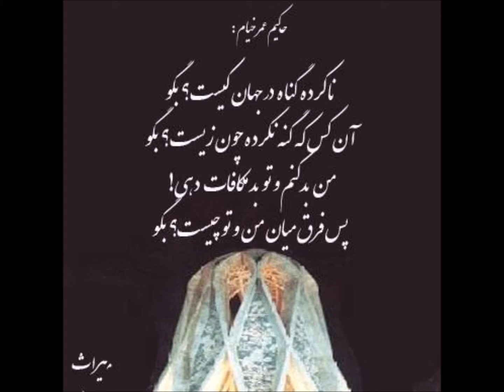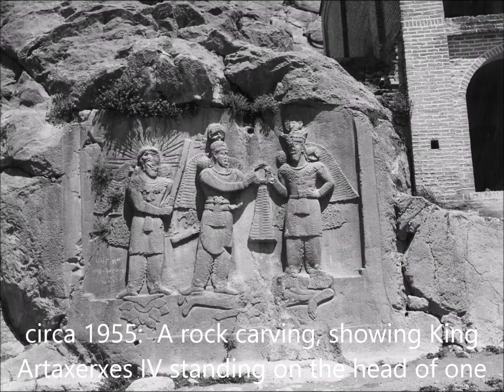اسب ثم طلا Horse with the golden hoof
Descriptionچندی قبل این اهنگ را شنیدم که ویگن عزیز خوانده بود، باشنیدن،انرا برای پیا نو نوشتم،